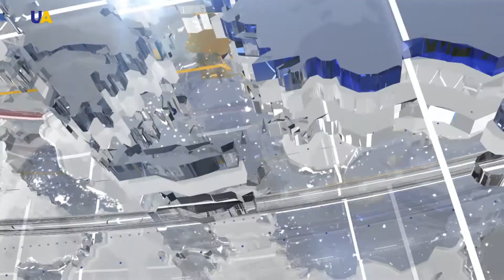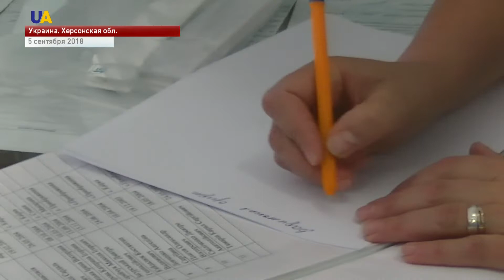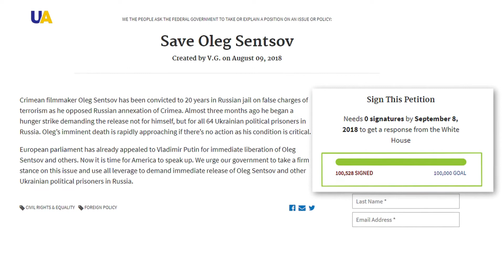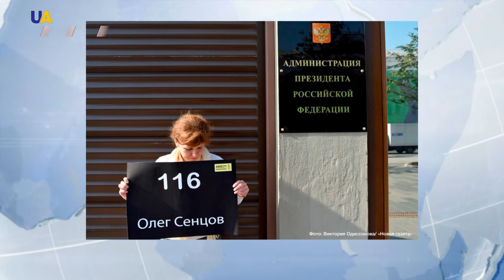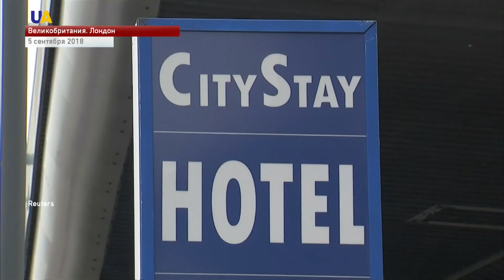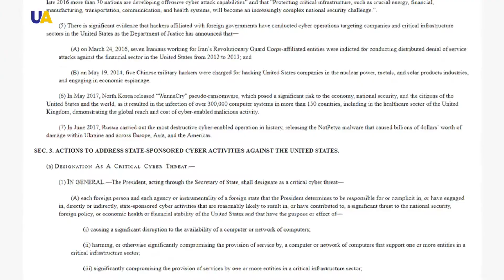Выпуск новостей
Смотрите в этом выпуске:
- Четыре раза, с начала суток российско-оккупационные войска обстреляли позиции вооруженных сил Украины на Донбассе.
- Семь российских гаубиц и танк зафиксировали наблюдатели ОБСЕ на оккупированной территории Донбасса.
- 450 миллионов долларов на строительство 67 ветровых электростанций выделила Норвегия Украине.
- Более ста тысяч человек поддержали петицию на сайте Белого дома с призывом спасти украинского политзаключенного Олега Сенцова.
- Одиночные пикеты в поддержку Олега Сенцова проходят у администрации президента в Москве.
- Закон «О киберсдерживании и ответных мерах» приняла Палата представителей Конгресса США.
- На японском острове Хоккайдо произошло землетрясение магнитудой 6,7 балла.
- Зоопарк Сан-Диего стал новым домом для троих кенгурят-валлаби.